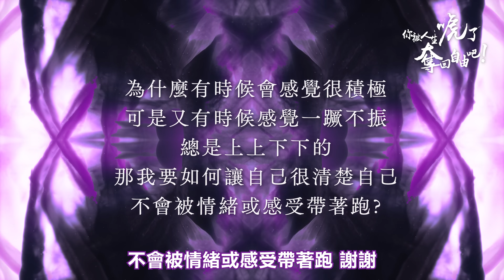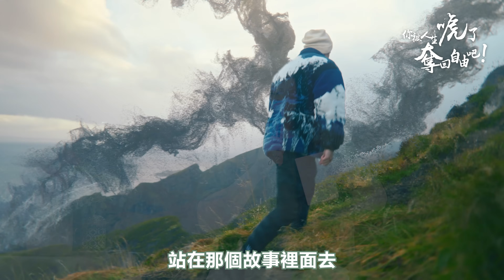【2023奪回自由講座11】怎樣才能身心自在？有時感覺積極、有時感覺一蹶不振，如何不被情緒或感受帶著跑？強迫症如何治癒？｜雙生紫焰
⭐️莫子親授《終點系統》線上生命旅程之「自由終點系統第一階」課程~早鳥特惠開跑！請把握機會！

🎧立即擁有《登出鍵有聲書》
第一波上架平台：

∑ 「如何不錯過雙生紫焰最新發布的影片？」
下次發布最新影片系統會第一時間通知你！

　　　　　　【我們分享的核心及兩大主軸】：
「意識即是一切」是我們傳遞訊息的核心，所有傳遞的訊息都運作之上，我們的核心內容分為兩個部分：
1【登出遊戲、開悟】：透過覺察一切的現象然後不解釋所覺察的現象，而直接穿透現象、體會生命的本體（登出）、登出遊戲（開悟）後消化所有信念、消化完畢後電腦關機（回家）。
2【成為超級玩家】：在生命故事遊戲中，體會一切眼前所見所聞，都是自己信念所顯化，進而能掌握信念，在故事裡成為玩家來使用角色，玩得盡興，讓框架越來越開闊，生命遊戲越來越好玩、有趣、自在無礙。
每部影片是給不同生命階段的朋友看的，可以自行選擇要看哪一部，較淺顯的議題看完如果發現自己已經超越了，就不需再關注舊影片，可以看更進階的議題！我們會根據所有朋友當下的頻率以及意識擴張度調整我們影片分享的內容，由淺入深！
【Facebook官方專頁：雙生紫焰】
最新消息都發布在這裡！

【雙生紫焰Violet Flames官方網站】
持續更新的最新活動、最新發明、最新影片在這裡！

免責聲明：
 1：雙生紫焰（莫子、喬喬）本人不會創立任何以雙生紫焰或其他名稱命名的「非官方」社團、部落格、網路交友軟體群組等。
 2：除了雙生紫焰（莫子、喬喬）本人親自發言之外，任何人的言論皆不代表雙生紫焰（莫子、喬喬）本人的立場，親耳聽由本人口中傳遞的訊息最直接且保障。
3：如果遇到與雙生紫焰（莫子、喬喬）同名同姓的人，在相信是本人之前，請注意確定是否為我們本人。
4： 本視頻內容僅供參考，不應用於自我診斷或替代醫學檢查、治癒、治療、診斷、處方或建議。本視頻不會在發表者與觀眾之間建立醫患關係。在您先諮詢醫生並獲得醫學檢查、診斷和建議之前，您不應對健康習慣或飲食進行任何更改。如果您對醫療狀況有任何疑問，請務必諮詢醫生或其他合格的醫療服務提供者。您從本視頻或網站得到的建議、治療過程、診斷或任何其他信息、服務或產品等，本視頻發布者概不負法律責任。